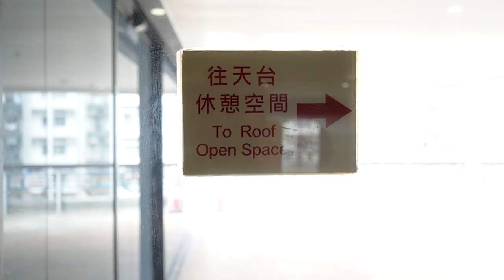the main reason YouTubers stop uploading - Ep.1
Been a while since I uploaded. I needed to come clean and be honest about why I haven't been uploading. I feel as if other YouTubers may have this same problem.

FOLLOW ME